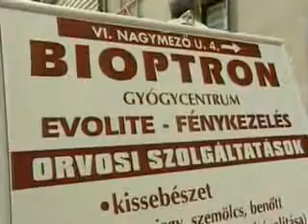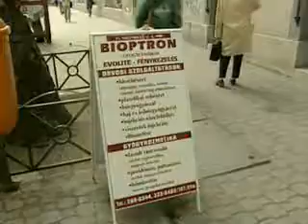Bioptron healing light therapy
What is BIOPTRON Light Therapy?
The BIOPTRON Light Therapy System is a worldwide patented light therapy medical device with a emitting light that is similar to the part of the electromagnetic waves produced naturally by the sun but with no UV radiation.

BIOPTRON Light Therapy can act in a natural way by supporting the regenerative and rebalancing capacities of the body and therefore help the body release its own healing potential. Once delivered to the tissues, the light energy promotes the process of biostimulation (which means that it stimulates diverse biological processes in organisms in a positive manner and thereby enhances body functions).
How does the Bioptron works?
1) Biostimulative Effects
BIOPTRON Light has biostimulative effects: when applied to the skin it stimulates light-sensitive intracellular structures and molecules. This initiates cellular chain reactions and triggers so-called secondary responses, which are not only limited to the treated skin area, but can involve the whole body.
2) Stimulates and Modulates
BIOPTRON Light Therapy stimulates and modulates reparative and regenerative processes as well as the processes of the human defence-system.
3) Acts in a natural way
BIOPTRON Light Therapy acts in a natural way by supporting the regenerative capacity of the body and therefore helps the body to release its own healing potential.
The use of BIOPTRON Light as a therapeutic tool has been popular in a variety of applications since its development more than 15 years ago.
Clinical Indications
1) Wound Healing:
Wounds after a trauma (injuries)
Burns
Wounds after operations
Leg ulcers
Decubitus (pressure sores)

2) Pain Treatment
Osteoarthritis
Rheumatoid arthritis
Arthrosis
Low back pain
Shoulder and neck pain
Nerve injuries

3) Dermatology Conditions
Acne
Atopic dermatitis (eczema)
Psoriasis
Herpes simplex & zoster
Superficial bacterial infections
Mucosal lesions